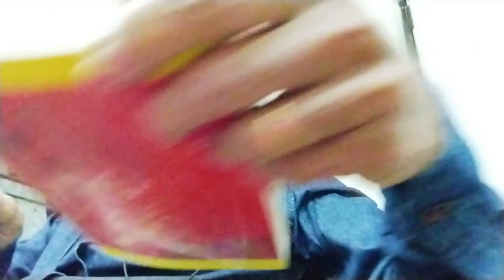Mookapanchasati Kataakshasatakam (Part 5)